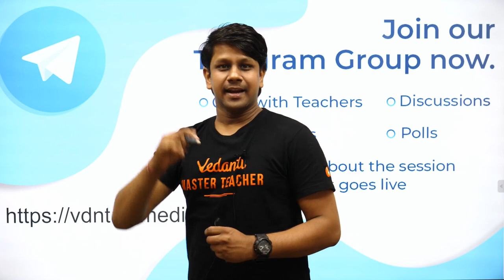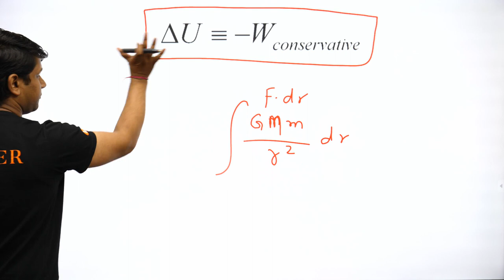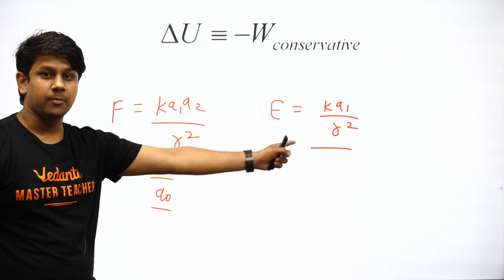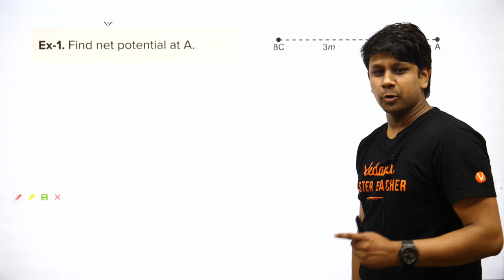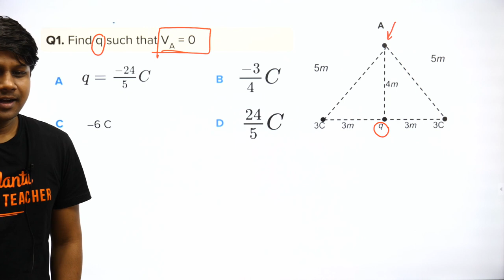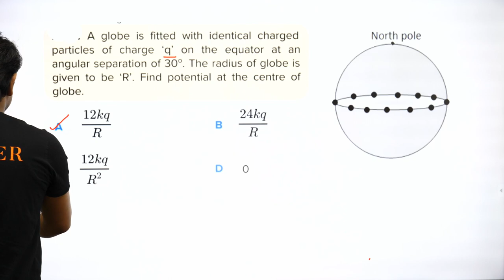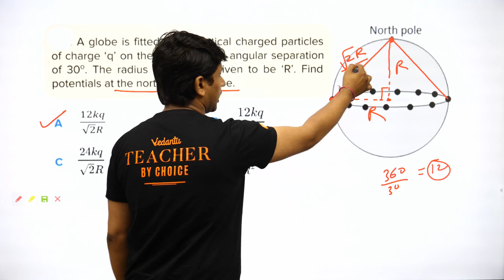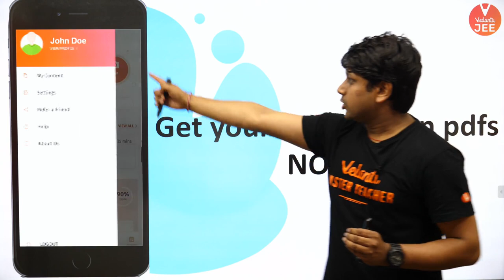NEET Physics | Electrostatics | Electric Potential | Vedantu Master Class | Gaurav Gupta | NEET Tips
🚀📚 Access all the Session pdfs and Mock tests, follow - The link given

Clear your subject oriented doubts on a one to one session with your favourite Teachers. So join the telegram group now,

In this class, you will learn about Electrostatics and electric potential and all about NEET Physics by Master Teacher Gaurav Sir. Learn the complete details of the Electric potential along with NEET Physics and preparation tips for medical exams entrance exams like AIIMS and JIPMER.